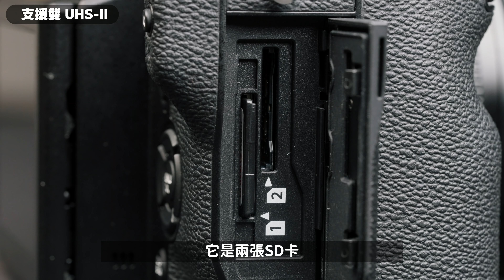紀錄下曾經的曾經｜使用富士GFX50S紀錄司馬限部落族人對拆遷的種種不捨與未來的期盼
0:00~0:55回憶
0:55~04:36富士GFX50S基本規格介紹
04:36~8:40心得
8:40~9:36總結
9:36~11:39作品分享